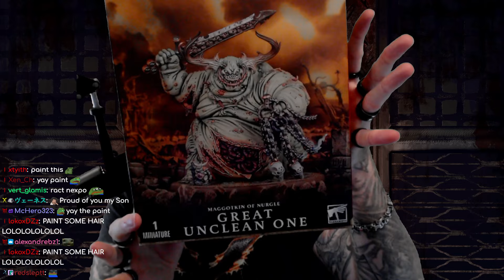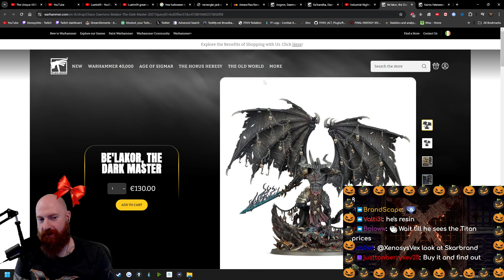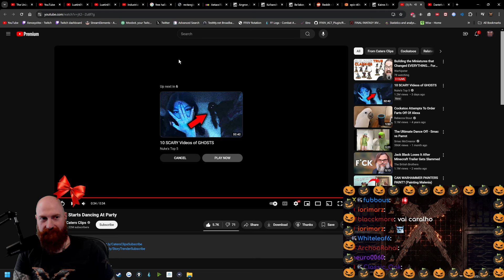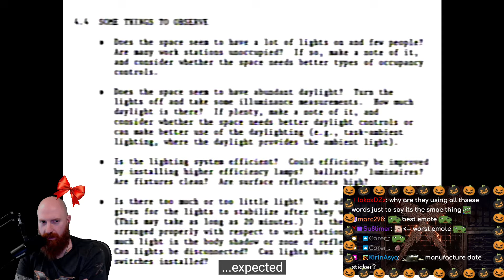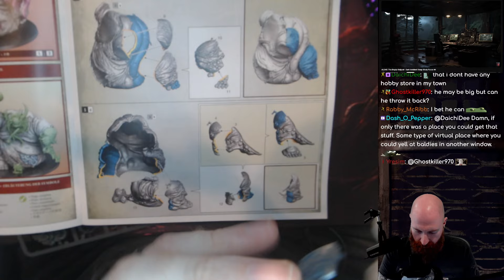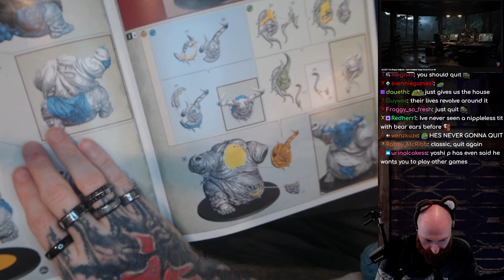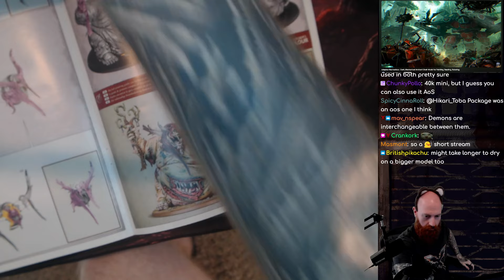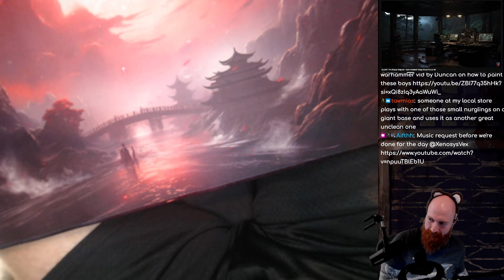Warhammer Lore Reaction and Mini Building | 02.10.2024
This is a VOD (Video on Demand) of Xeno's content that was originally live streamed on Twitch. If you are interested in watching Xeno live, follow the Twitch link bellow or if you are looking for edited Xeno content, check the main Youtube channel. There is also a clip channel for bit sized content. Wow so many ways to enjoy your favorite bald streamer!